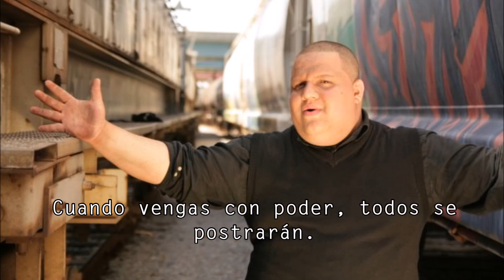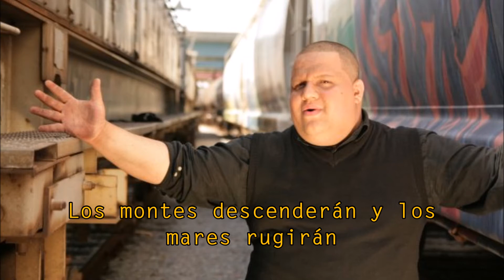Carlos Barrera y Clave 3. Todos se Postraran.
Musica Cristiana Catolica